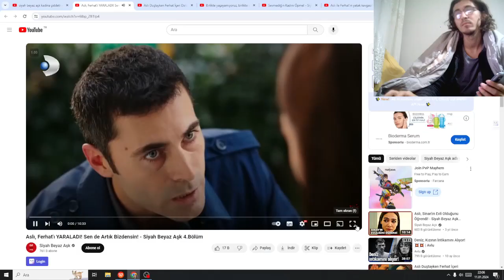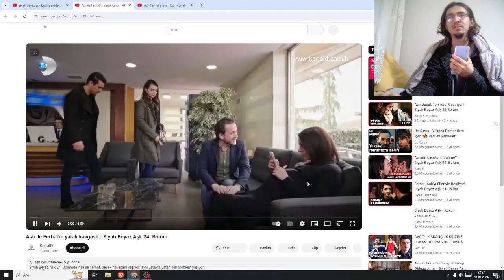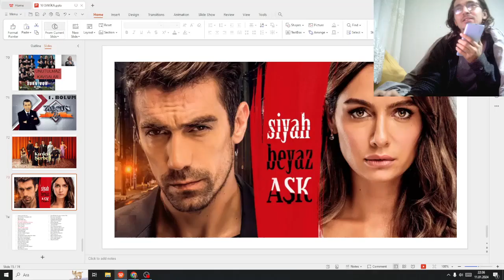Dizi-Yorum Siyah Beyaz Aşk Tepki